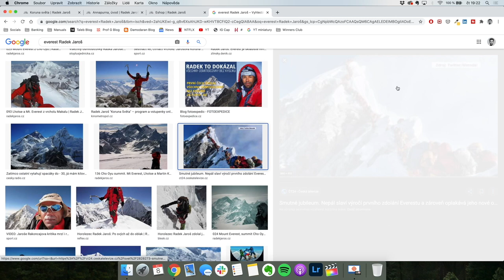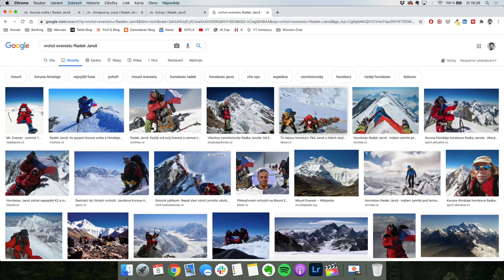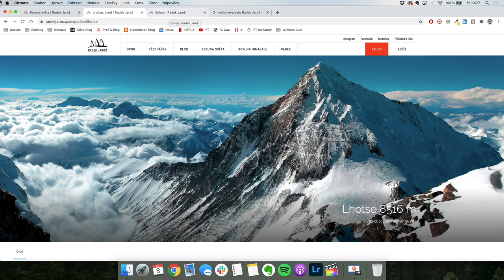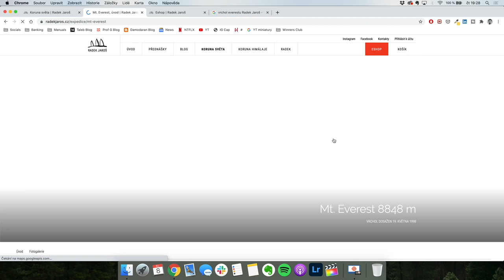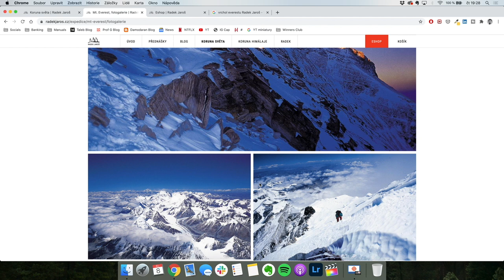HALUCINACE jsem měl 200 m pod vrcholem. Na Everest nelezou horolezci. Je to egoturismus, říká Jaroš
Halucinace jsem měl 200 m pod vrcholem. Na Everest už nelezou horolezci. Stal se z toho egoturismus, říká nejúspěšnější český horolezec Radek Jaroš